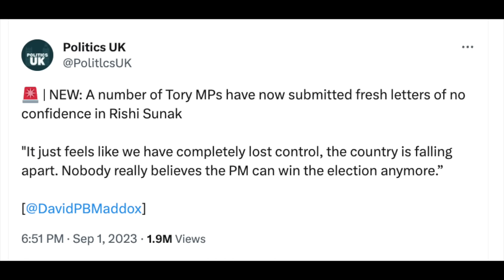Tories In TOTAL MELTDOWN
You know that sound is? It's the sound of a government which has pursued policies which have systematically trashed the country finally colliding with reality.